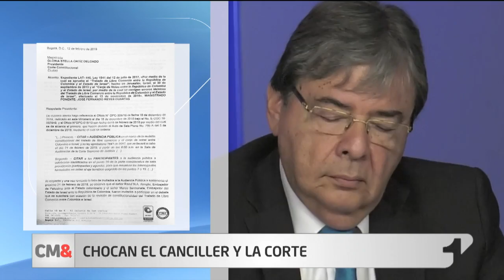Cancillería pide a la Corte desistir de participación de embajadores en audiencia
La Cancillería le envió una carta a la Corte Constitucional solicitando que reconsidere la citación que hizo a los embajadores de Palestina e Israel a una audiencia sobre el Tratado de Libre Comercio (TLC) que firmó Colombia con este último país.